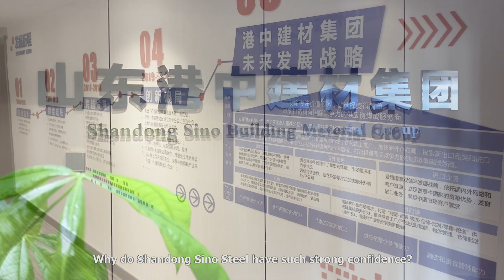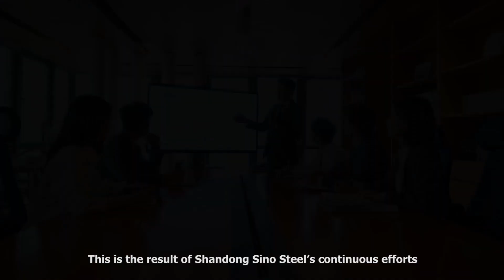China exports to South Africa Minimum tax rate -5.61%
South Africa Galvanized Anti-Dumping Investigation Recover； China exports to South Africa Minimum tax rate -5.61%； Shandong Sino Steel Deeply explore overseas markets 20 years. coils galvanized building shandongsinosteel ghana material tax rate#import exit trading quality South Africa